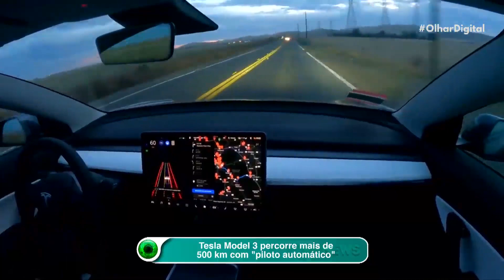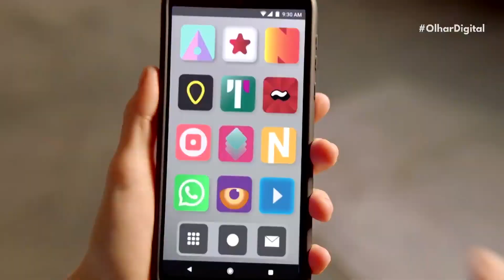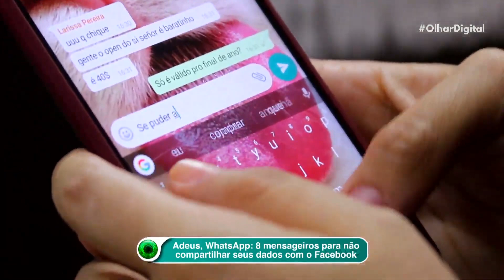Tesla Model 3 percorre mais de 500 km com "piloto automático"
O futuro do automobilismo chegou, ou pelo menos está um pouco mais perto. Em uma impressionante exibição tecnológica, um Model 3 percorreu 576 km entre Los Angeles e o Vale do Silício utilizando apenas o recurso Full Self-Driving (FSD), o “piloto automático” da Tesla.